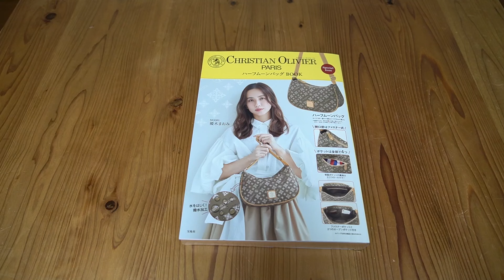【雑誌付録】ムック本 CHRISTIAN OLIVIER PARIS ハーフムーンバッグ BOOK 開封レビュー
CHRISTIAN OLIVIER PARIS ハーフムーンバッグ BOOK ￥3289
サイズ（約）：縦14×横25×マチ9cm［最大］